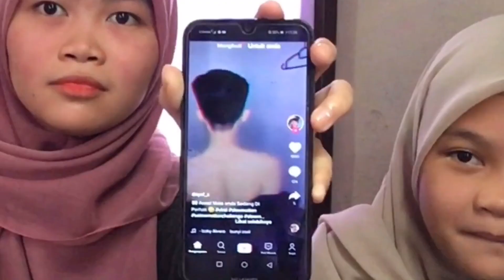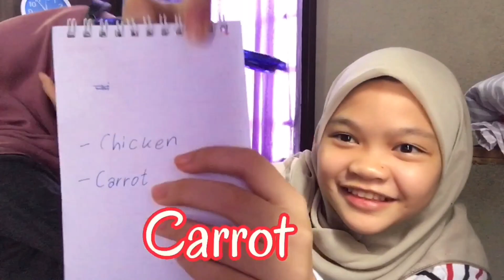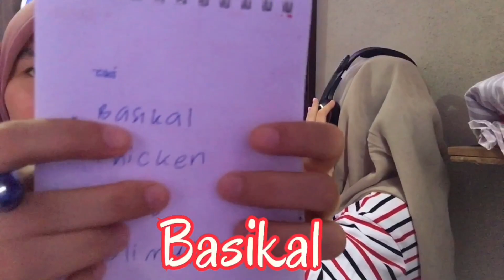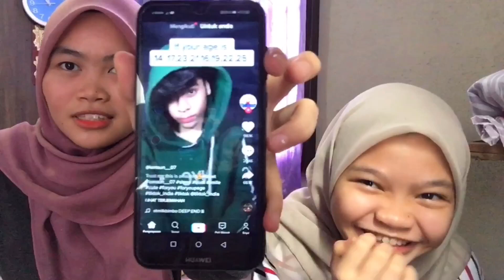SIAPA KALAH KENA JOGET TIKTOK !! (whisper challenge)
hye guys jum ramai-ramai subscribe channel aku and share video ni banyak-banyak supaya aku makin semangat nak buat video :) sorry dengan qualiti camera dan sound sebab ada masalah sedikit, insyaalah aku akan perbaiki. komen kat bawah video apa lagi aku kene buat untuk korang !!